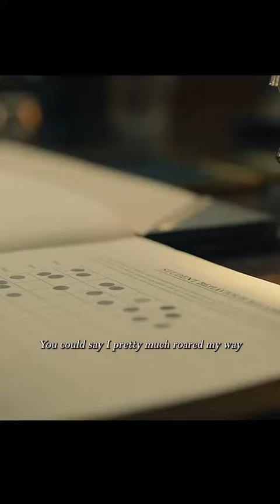Cruella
In this video, we're going to share the best moments from some of our favorite films. From laugh-out-loud jokes to tear-jerking scenes, these are the moments that will make you want to watch the films over and over again.

Watch these unforgettable moments and enjoy some of the best films out there! These films are perfect for when you need a good laugh or a few tears. So grab a coffee or a snacks, and get ready to enjoy some of the best moments from some of your favorite films!